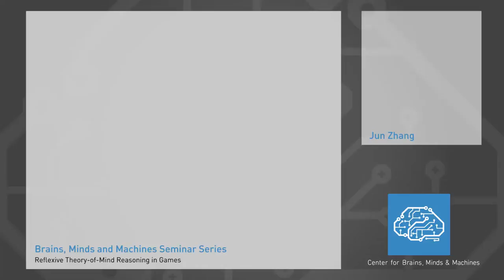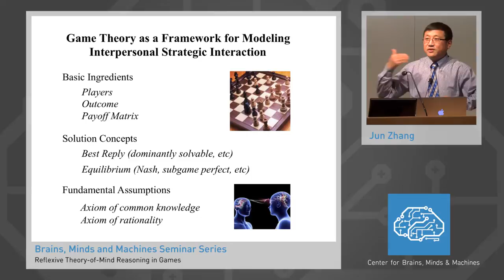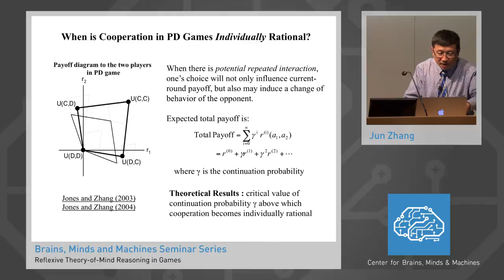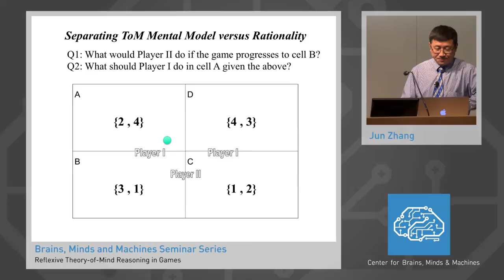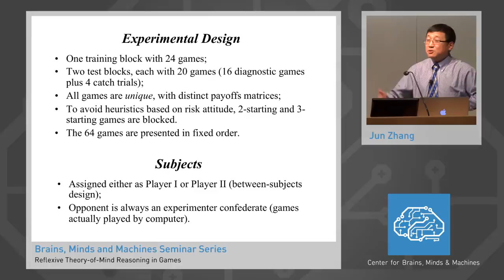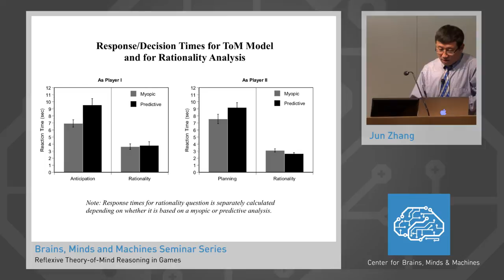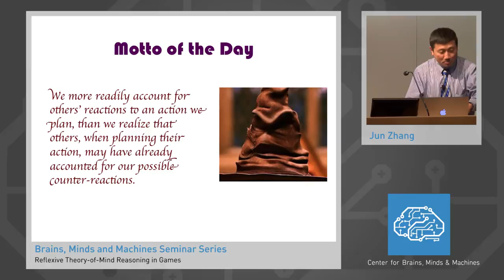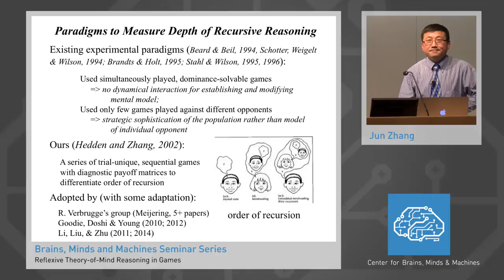Reflexive Theory of Mind Reasoning in Games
Brains, Minds, and Machines Seminar Series

Speaker: Prof. Jun Zhang, University of Michigan, Ann Arbor
Singleton Auditorium, Massachusetts Institute of Technology

Abstract: Theory-of-mind (ToM) is the modeling of mental states (such as belief, desire, knowledge, perception) through recursive (“I think you think I think …”) type reasoning in order to plan one’s action or anticipate others’ action. Such reasoning forms the core of strategic analysis in the game-theoretic setting. Traditional analysis of rational behavior in games of complete information is centered on the axiom of “common knowledge,” according to which all players know something to be true, know that all players know it to be true, know that all players know all players know it to be true, etc. Such axiom requires recursive modeling of players to the full depth, and seems to contradict human empirical behavior revealed by behavioral game literature. Here, I propose that such deviation from normative analysis may be due to players’ building predictive mental models of their co-players based on experience and context without necessarily assuming a priori full rationality and common knowledge, rather than due to any lapse in “instrumental rationality” whereby players (and co-players) translate the predictions from their mental models to optimal choice. I investigate this mental model account of theory-of-mind reasoning by constructing a series of two-player, sequential-move matrix games all terminating in a maximal of three steps. By carefully designing payoff matrices, the depth of recursive reasoning (i.e., first-order ToM versus second-order ToM) can be contrasted based on participants’ choice behavior in those games. Empirical findings support the idea that depth of ToM recursion (related to perspective-taking) and instrumental rationality (rational application of belief-desire to action) constitute separate processes.